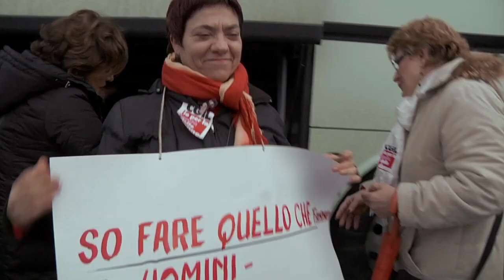I HAD A DREAM by Claudia Tosi | Trailer | GeoMovies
This film is flanked by two men: Silvio Berlusconi, who in 2008 became Italian Prime Minister for the fourth time, and Donald Trump, who was sworn in as president of the United States a little less than a decade later. Manuela, a member of the Italian Parliament, and Daniela, a local politician, see this period, marked as it is by men, as the epitome of political regression. Both have spent years fighting for more sexual equality, better laws to protect women from domestic violence and a more diverse body of political decision makers.

I HAD A DREAM (AVEVO UN SOGNO)
by Claudia Tosi
Italy, France | 2018 | Documentary Film | 84 min